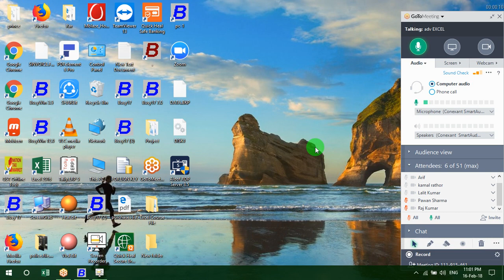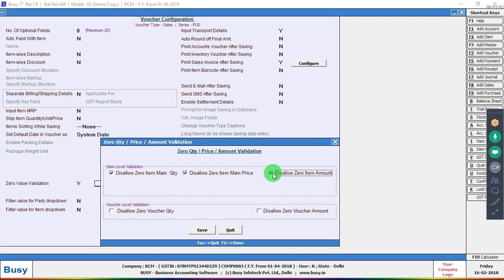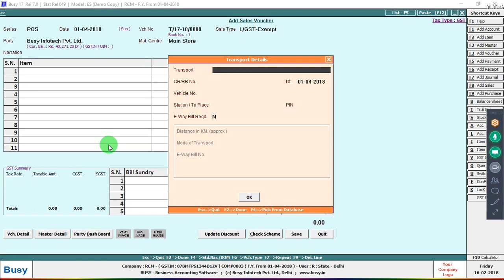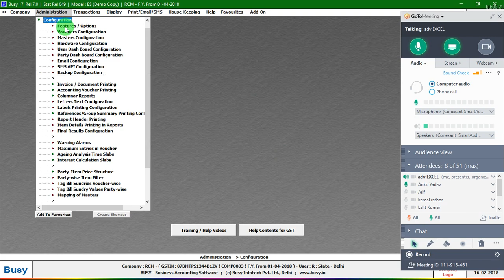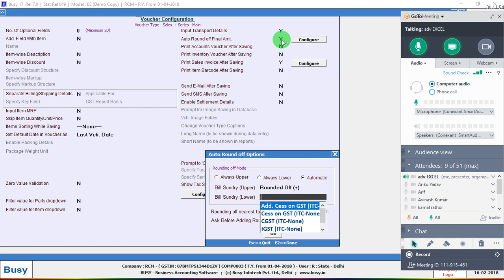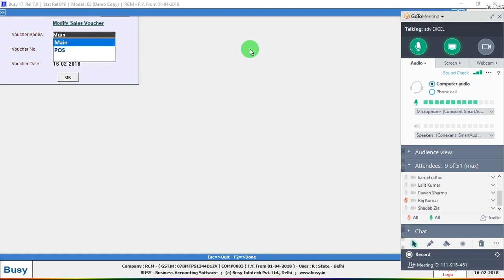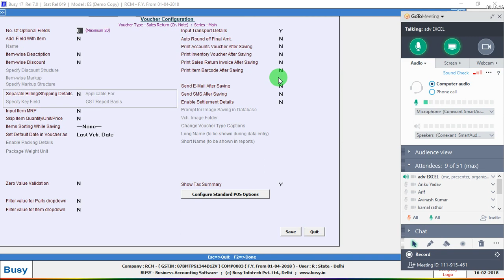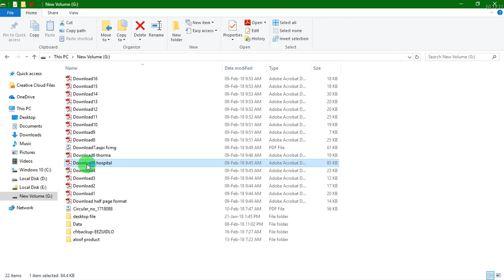Administration/ Config/Voucher Configuration Part-2 Online Class Video